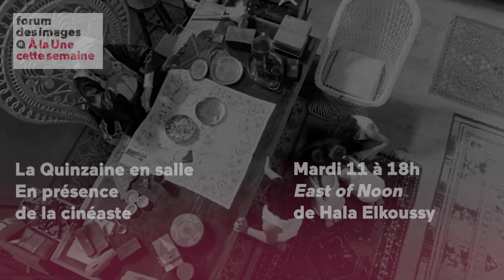Du mardi 11 au dimanche 16 juin 2024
Une sélection des séances de la semaine au Forum des images.